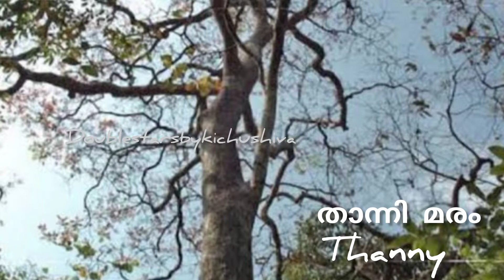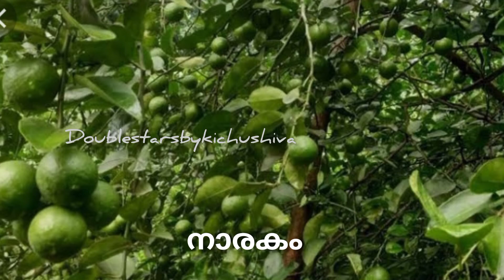Trees / ഈ മരങ്ങൾ ഒന്ന് പരിചയപ്പെട്ടാലോ | doublestarsbykichushiva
മരങ്ങളുടെ പേരുകളും ചിത്രവും